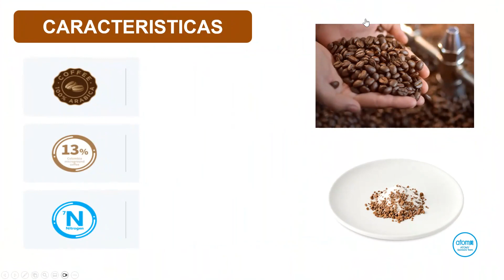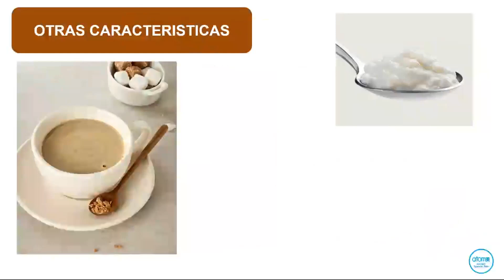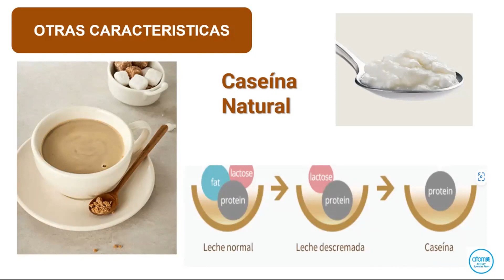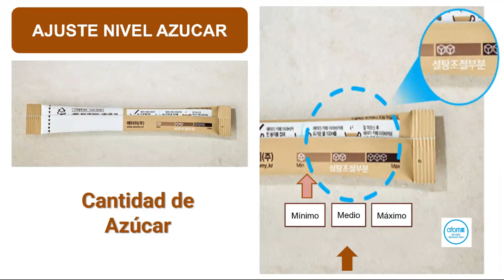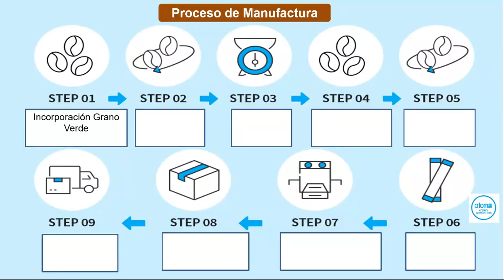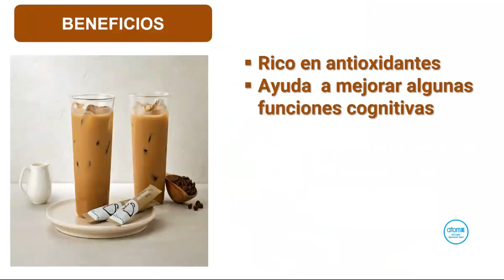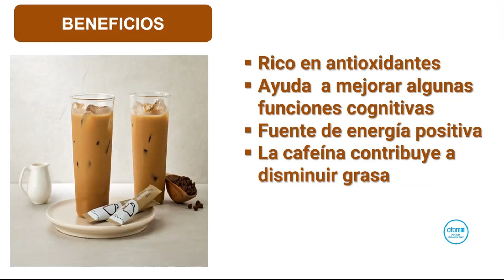CAFE ARABICA, Crema no Lactea Instantanea!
Suplemento Nutricional Funcional que contiene una deliciosa bebida !

Atomy Café Arábica Crema no Lactea Instantanea, tiene una mezcla premium de granos de café 100% Arábica y caseína natural de leche y un 13% de polvo fino  de grano de Café Colombiano con profundo y rico sabor exclusivo de café molido, para un café suave y balanceado.

Los granos 100% Café Arábica de Brasil, son cuidadosamente seleccionados a mano por el productor mas grande de café del mundo conocido como Brasil Santos, los granos son  cultivados en la alta montaña a mas de 1.000 metros sobre el nivel del mar y se caracterizan por tener una baja cafeína natural.

En Atomy Sponsors Team,  queremos que te enamores de los suplementos naturales, los conozcas y los disfrutes,  para lo cual te entregamos informaciòn visual gratuita disponible en este canal a traves  de un sistema continuo de aprendizaje.

Para más información sobre como acceder a los beneficios de afiliado, los productos y el plan de compensación y recibir tu membresía gratis, contacta a la persona que te recomendo este canal.